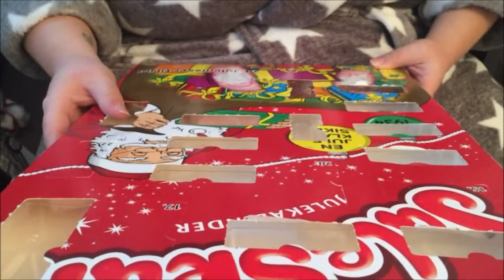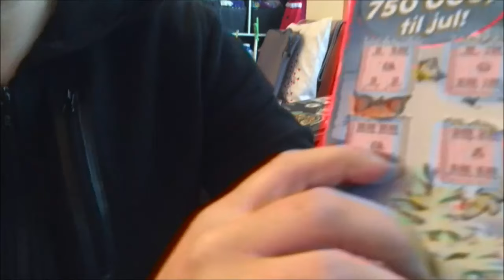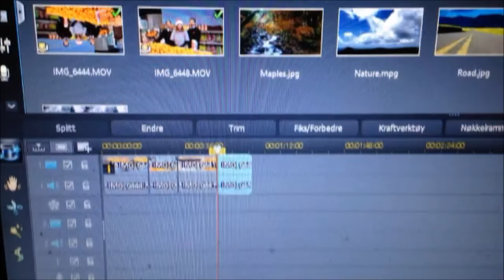Vlogmas Dag 15 | Drømme-duo